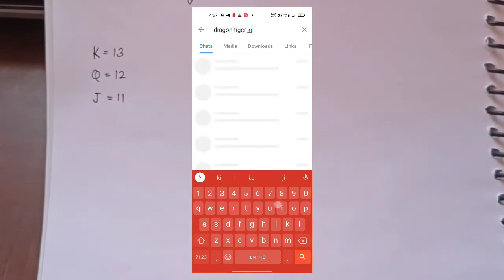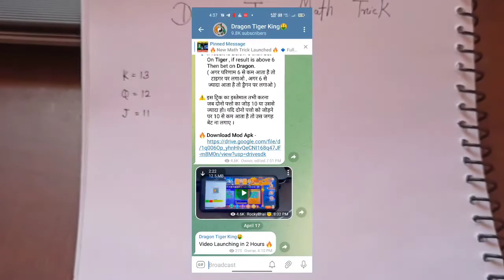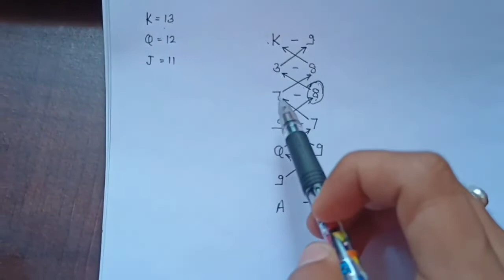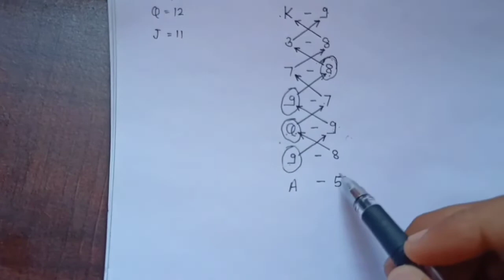Dragon Tiger Math's Trick | Latest Dragon Tiger Trick | New Dragon Tiger Trick | Rummy Game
Description

Dragon vs tiger / dragon vs tiger tricks / dragon vs tiger game tricks / dragon tiger

Dragon vs tiger / dragon vs tiger tricks / dragon vs tiger game tricks / dragon tiger game tricks App

.Video. Top. Searching. Queries. ★Dragon tiger game Kaise khele ★dragon vs tiger game Kaise jeete ★dragon vs tiger new winning tricks ★dragon vs tiger tricks ★DRAGON VS TIGER NEW TRICK. ★DRAGON VS TIGER GAME TRICKS ★Dragon vs Tiger Kaise win kare ★ Dragon Vs Tiger Game Join My Telegram Group For Updat

.Video. Top. Searching. Keyword. ⚡dragon vs tiger 2021 ⚡dragon tiger game tricks in hindi ⚡dragon tiger game tricks ⚡dragon vs tiger game trick ⚡dragon versus tiger tricks ⚡dragon vs tiger tricks hindi ⚡dragon vs tiger tricks rummy modern ⚡ dragon vs tiger fight ⚡ dragon vs tiger ⚡dragon vs tiger game tricks ⚡ dragon vs tiger game app ⚡dragon vs tiger earning tricks 7398 ⚡dragon vs tiger game ⚡dragon vs tiger tricks ⚡dragon vs tiger ⚡ dragon vs tiger game trick ⚡ DRAGON VS TIGER FULLY ⚡ DRAGON TIGER GAME WINNING TRICKS ⚡ DRAGON TIGER GAME FULLY method ⚡ DRAGON VS TIGER GAME FULLY trick ⚡10K SE 20K DRAGON TIGER GAME PLAY ⚡ DRAGON VS TIGER TRICKS ⚡ DRAGON VS TIGER TEEN PATTI WINNINER APP ⚡ DRAGON VS TIGER TEEN PATTI CLUB PLAY ⚡drogen vs tiger search YouTube ⚡dragon tiger trick ⚡dragon tiger winning trick ⚡dragon tiger unlimited trick 💗dragon vs tiger trick 💗rummy nabob trick 💗rummy nabob winning trick 💗Dragon Vs Tiger Winning Trick 💗Rummy Nabob Trick 💗Dragon Vs Tiger Trick 💗rummy nabob dragon vs tiger 💗dragon vs tiger kaise khele 💗rummy nabob refer trick 💗rummy nabob kaise khele 💗 rummy nabob app 💗 dragon vs tiger rummynabob 🏆🏆VIDEO_DISCLAIMER🏆🏆 Copyright Disclaimer 💠💠 Copyright Disclaimer Under Section 107 of the copyright Act 1976 , Allowance is made for fair use for Purpose such as criticism ,comment,news ,reporting,teaching, fair use is permitted by copyright statute that might otherwise be infringing Non Profit ,educational or personal use tips the balance in favor of fair use NOTICE 💠💠 This Channel is Not Pramote Any Illegal Content & Activity.